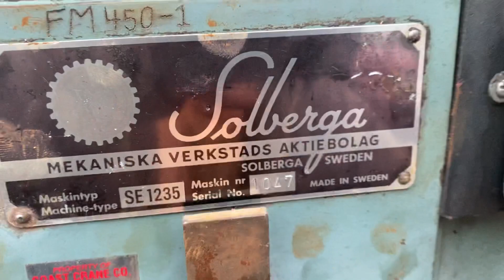New shop machine, solberga 1235, 26 inch drill press